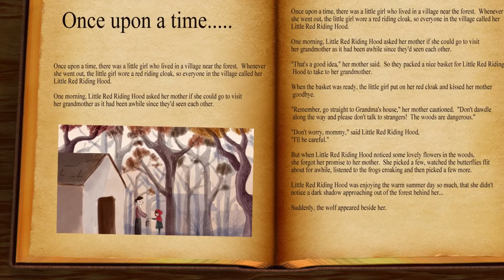The Redwoods - Trailer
A trailer for a video game based on classic Grimm's fairy tales.